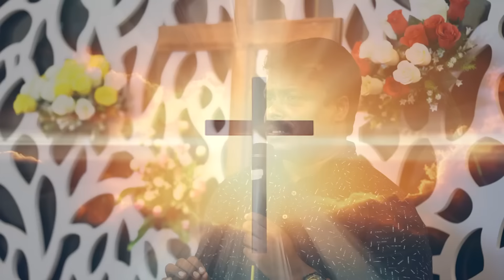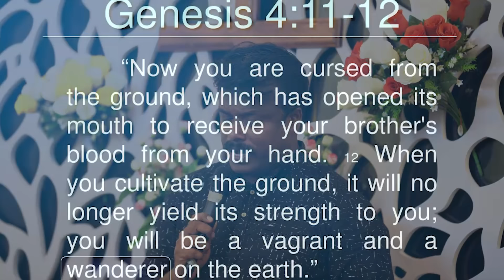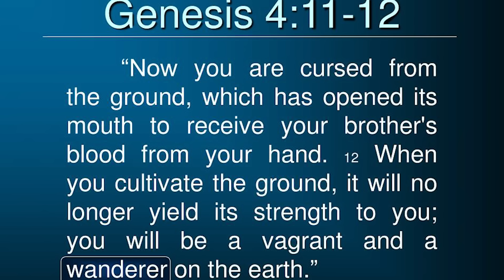സഭ പിതാക്കന്മാർ സൂക്ഷിക്കണം എന്ന് പറഞ്ഞ കൂട്ടർ | Shiel Jesus Vision | JVDM